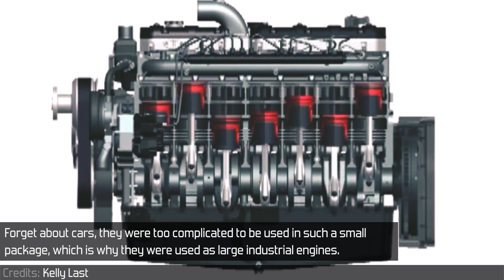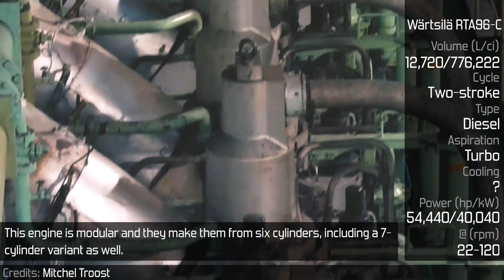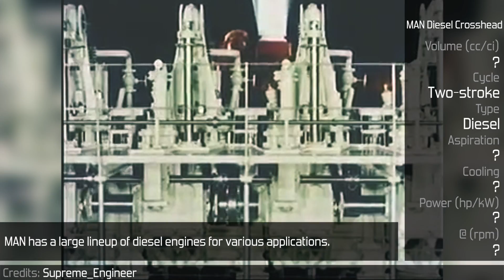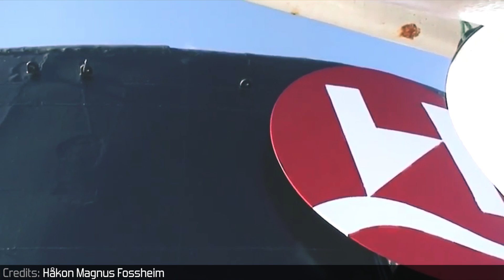The Only Eight 7-Cylinders You May Not Know About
- Credits -

“Sulzer 12RTA96C: a walk around world's most powerful reciprocating engine, running at 70 rpm” by Mitchel Troost

“2 Stroke Marine Diesel Engine MAN B&W: Operating Principle (Every engineer must see this)” by Supreme_Engineer